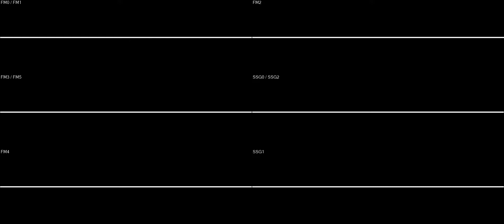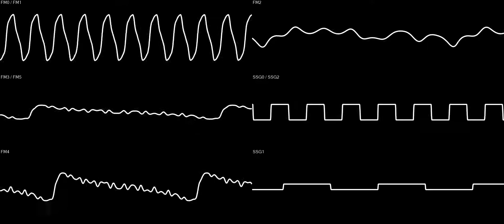Revival Xanadu - REPOS (PC98)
Falcom Sound Team jdk / Falcom 1995
石川三恵子 (Mieko Ishikawa), 松岡博文 (Hirofumi Matsuoka), "TENMON" 白川篤史 (Atsushi Shirakawa), "KIMsSOUNDROOM" 金田直樹 (Naoki Kaneda), 綱島貴博 (Takahiro Tsunashima), 中島勝 (Masaru Nakajima), 新井智 (Satoshi Arai) - Track by track composers are unknown for this game
'La Valse Pour Xanadu' motif by 高橋俊弥 (Toshiya Takahashi) who was behind the original 1986 soundtrack

Audio generated from the 'ymfm' emulation core by Aaron Giles